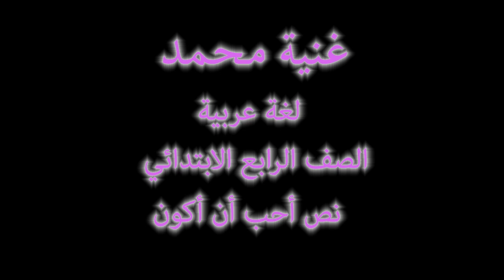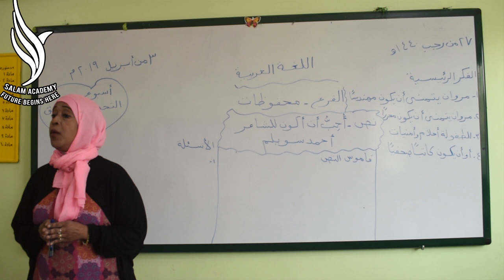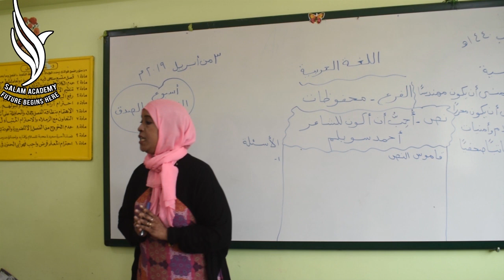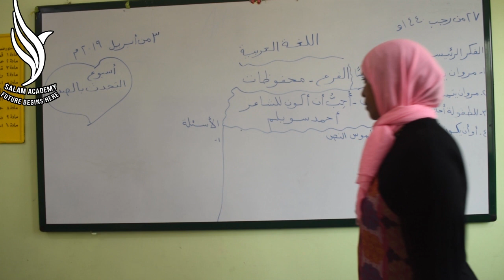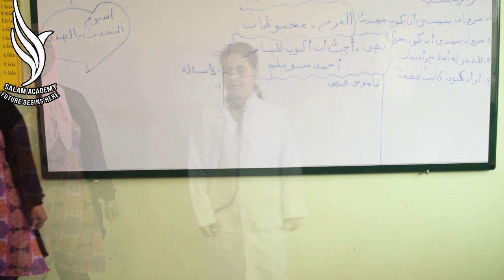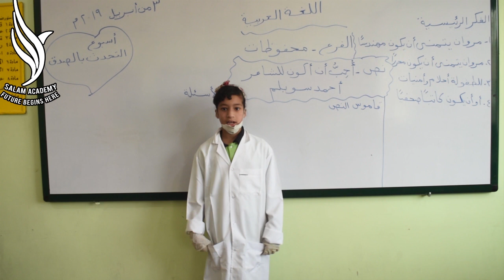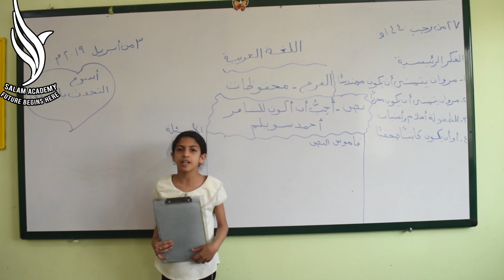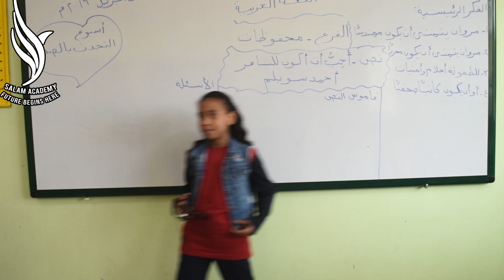نص احب ان اكون - الرابع الابتدائى